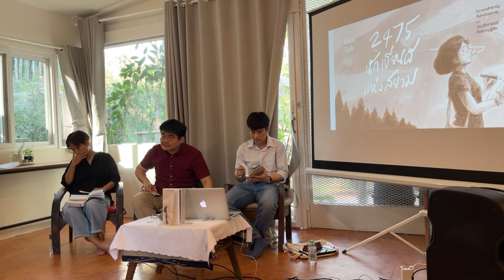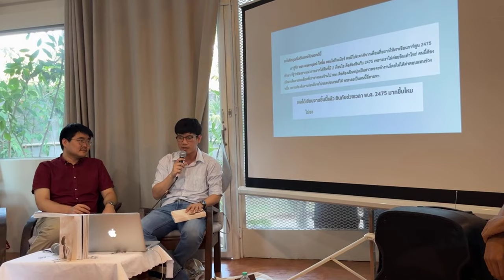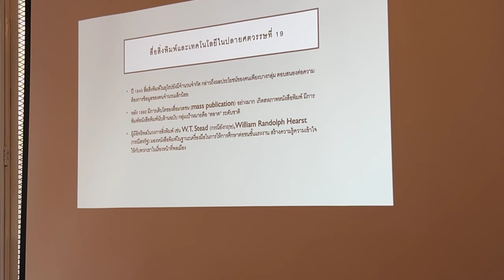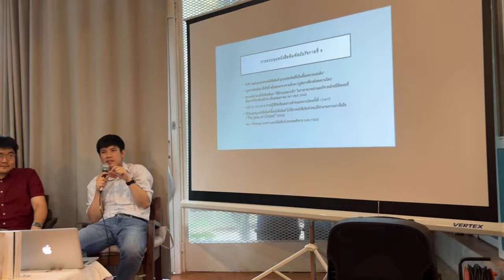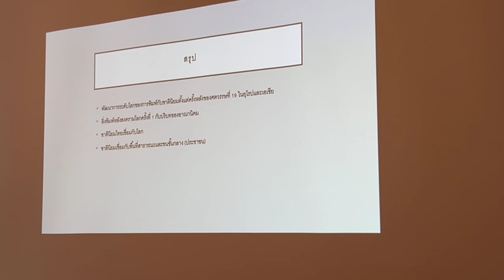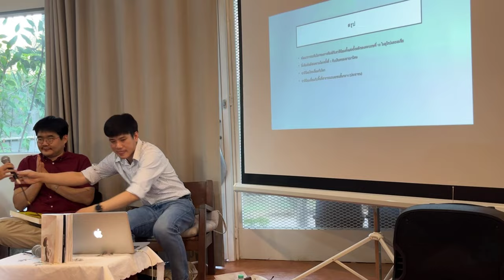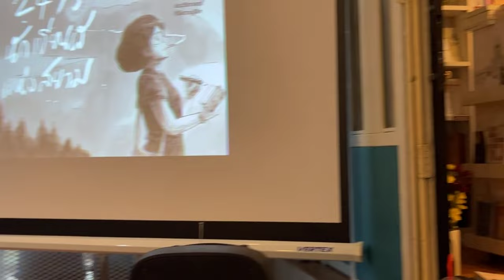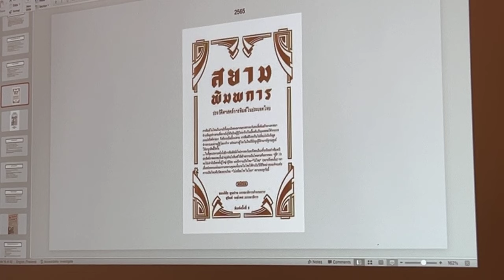Book Talk "2475 นักเขียนผีแห่งสยาม"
ร้าน Book Re:public จัด Book Talk เปิดวงคุยหนังสือด้วยงานกราฟฟิกโนเวลแนวดราม่าอิงประวัติศาสตร์ “2475 นักเขียนผีแห่งสยาม” เรื่องโดย สะอาด และ พชรกฤษณ์ โตอิ้ม
Book Talk “2475 นักเขียนผีแห่งสยาม” ความกล้าหาญที่เล่าด้วยภาพ และมีประวัติศาสตร์ที่มีความรู้สึก
อ.ดิน บัวแดง ภาควิชาประวัติศาสตร์ คณะมนุษยศาสตร์ มช.
อ.ปราน จินตะเวช สำนักวิชาการต่างประเทศ คณะรัฐศาสตร์และรัฐประศาสนศาสตร์ มช.
ดำเนินรายการโดย อ.กนกวรรณ สมศิริวรางกูล ภาควิชาสังคมวิทยาและมานุษยวิทยา คณะสังคมศาสตร์ มช.
วันเสาร์ที่ 24 กุมภาพันธ์ 2024 เวลา 16.00 น. เป็นต้นไป
ที่ ร้าน Book Re:public ซอยวัดอุโมงค์ เชียงใหม่